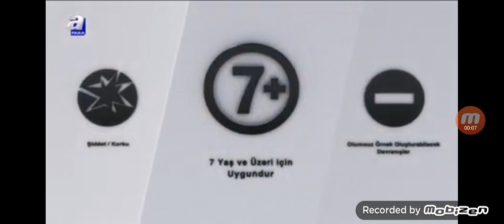APARA - akıllı işaretler jeneriği 5 - 7 yaş ve üzeri (2020)